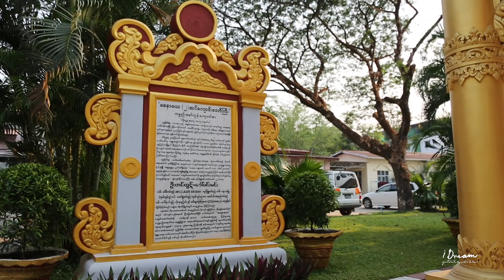พิธีตอกเสาเข็มจำลอง อาคารพระครูบาไชยบูลย์ ธัมมชโย ย่างกุ้ง ประเทศเมียนมาร์